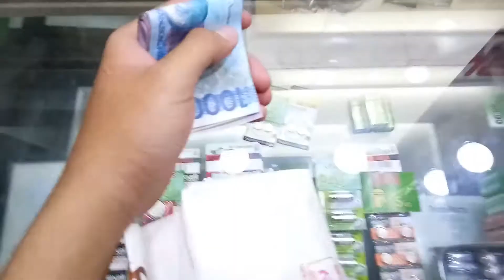BTS OF THE PEOPLE BEHIND THE CAMERA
**NUEVA ECIJA VLOGGER MEMBER LINK**